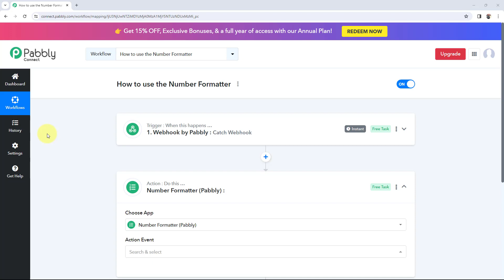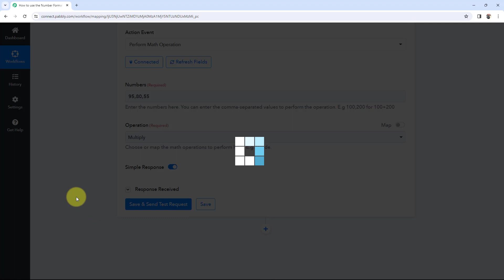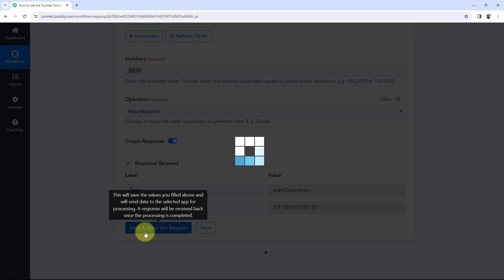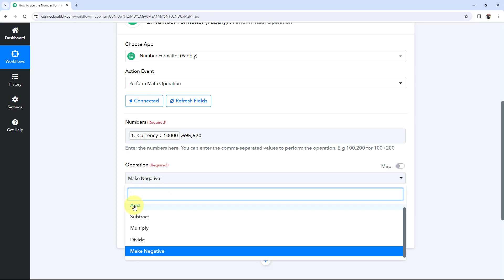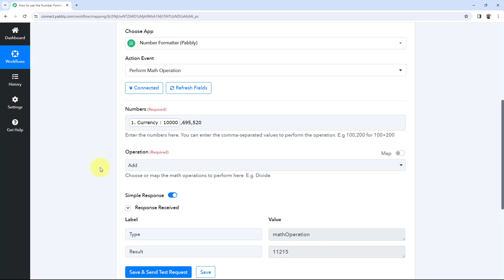How to use the Number Formatter - Math Operation Module inside Pabbly Connect (in Hindi)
Welcome to this tutorial where we'll simplify mathematical operations within your automation workflows! In this guide, we'll walk you through the seamless process of using the Number Formatter - Math Operation module inside Pabbly Connect. By leveraging this powerful feature, you can perform a wide range of mathematical operations on numerical data, enabling you to manipulate and transform your data with ease.

🔍 What You'll Discover:

Math Operation Module Overview: Learn about the Math Operation module in Pabbly Connect and its capabilities for performing mathematical operations.

Supported Operations: Explore the various mathematical operations supported by the Math Operation module, including addition, subtraction, multiplication, division, and more.

Setting Up Math Operations: Discover how to configure the Math Operation module to perform specific mathematical operations on numerical data, ensuring accuracy and efficiency in your automation workflows.

Use Cases: Explore practical use cases for math operations in automation workflows, such as calculating totals, averages, percentages, or applying discounts.

Workflow Optimization: Learn how to integrate the Math Operation module seamlessly into your automation workflows to optimize data manipulation and processing.

🤔 FAQs Covered in this Tutorial:

✅ What is the Number Formatter - Math Operation module in Pabbly Connect, and how does it work?
✅ What are the supported mathematical operations offered by the Math Operation module?
✅ How can I configure the Math Operation module to perform specific mathematical operations on numerical data?
✅ What are some practical use cases for math operations in automation workflows?
✅ How can I optimize my automation workflows by leveraging the capabilities of the Math Operation module?

1. Automation: Pabbly Connect offers automation capabilities that can help you automate mundane and repetitive tasks. This allows you to save time, money and resources.

2. Integration: Pabbly Connect provides a wide range of integrations so that you can connect different web services with each other. This helps you to create smarter workflow processes and make your business more efficient.

3. Security: Pabbly Connect takes security seriously and provides an industry-standard security system to protect your data and applications.

4. Scalability: Pabbly Connect is highly scalable and allows you to easily add new applications and services to your workflow.

 5. Cost-effective: Pabbly Connect is cost-effective and provides plans for different business sizes.